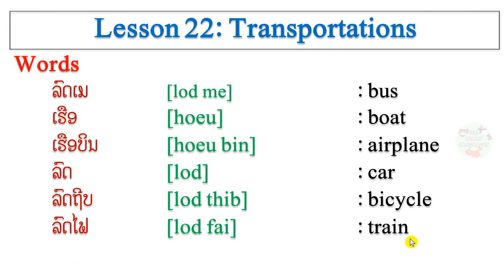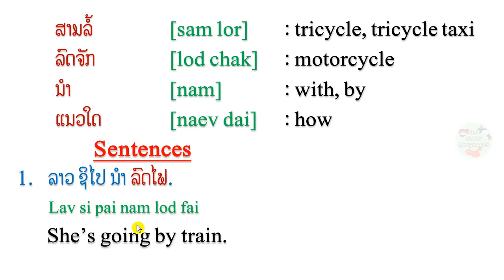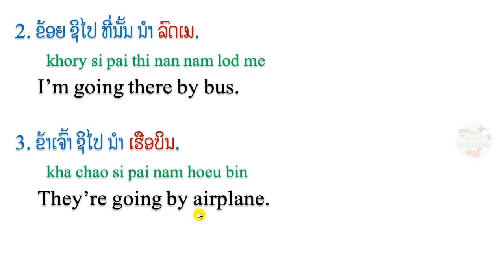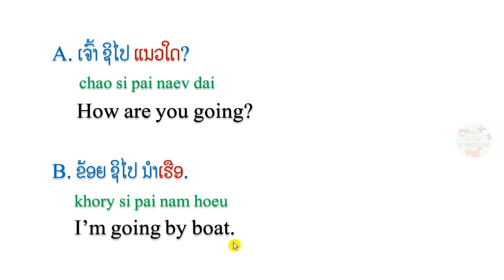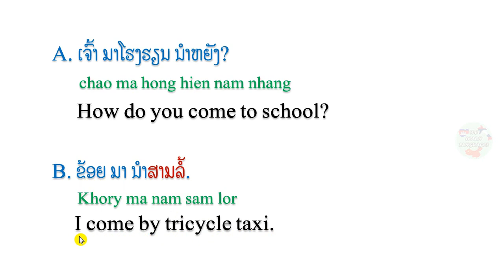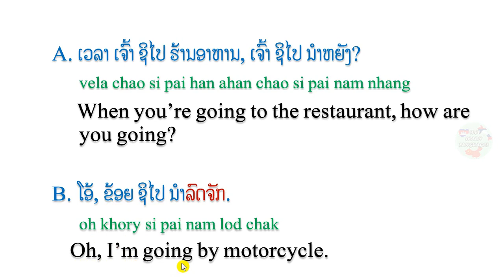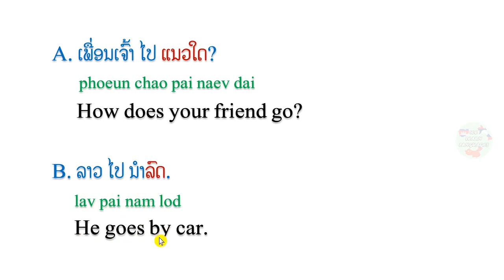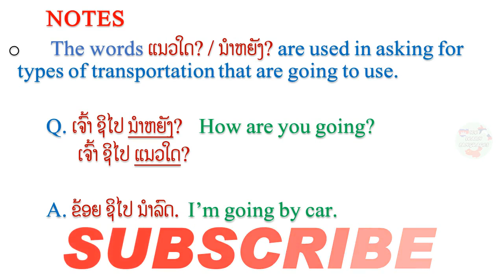Ep71, Learn Lao Language, Lesson 22, Learn simple Lao, Kinds of transportation, We learn languages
If you think that my video is very useful for foreigners who plan visiting in Laos or want to practice in Lao words.